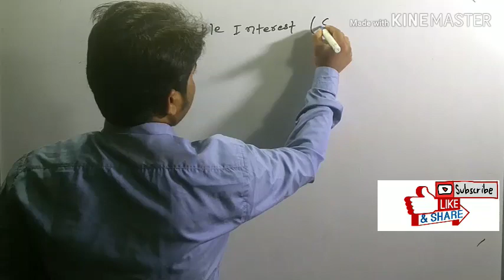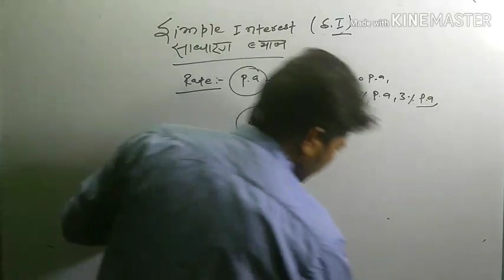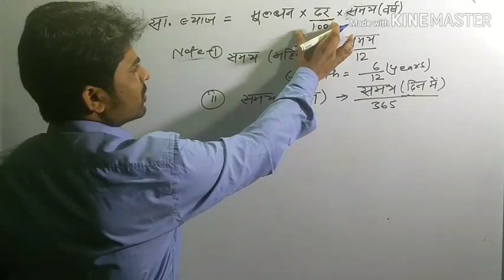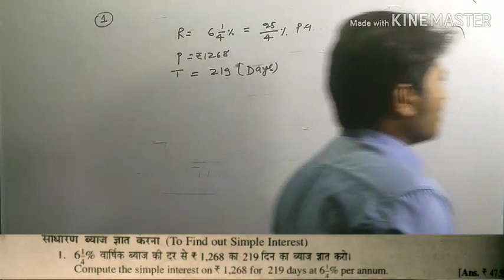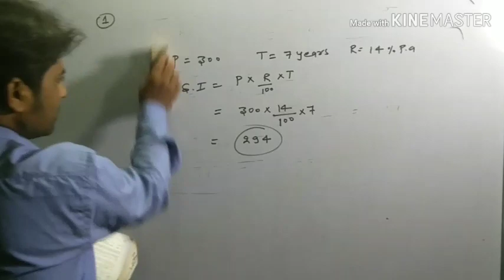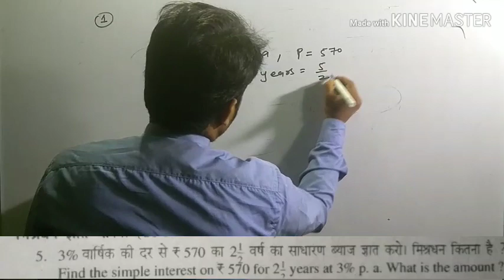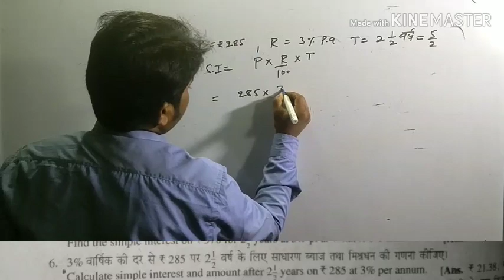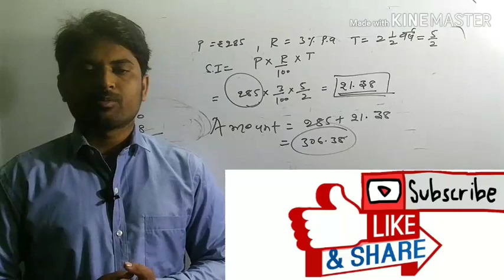B.COM PART-1 BUSINESS MATH / SIMPLE INTEREST # CLASS-1